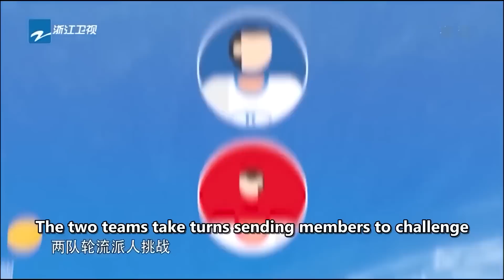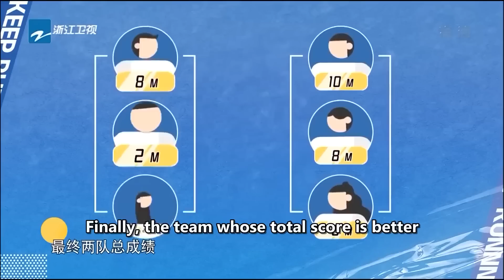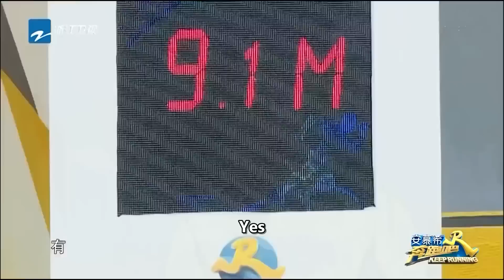【游戏名场面】周深被排球“一球封喉” baby起跑还是同手同脚？这太可爱了~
每天为你网罗经典游戏卡段 让你快乐一整天~
这里有最有趣的综艺片段 最好笑的精彩游戏花絮